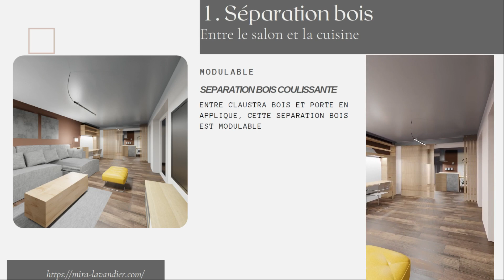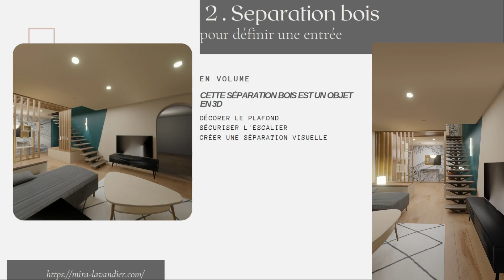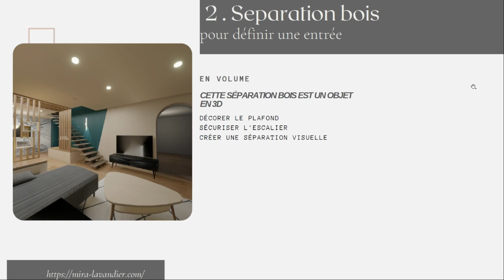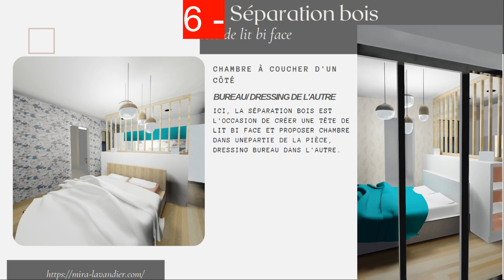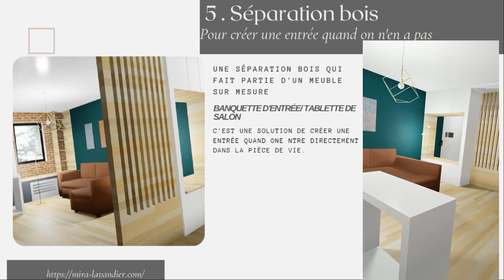7 exemples SEPARATION BOIS pour aménager son intérieur Inspiration maison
Comment sublimer son intérieur avec une separation bois, créer des espaces biens distincts sans forcément les cloisonner?

Cette vidéo présente un tour d ‘horizon avec 7 variantes de Separation en bois:

Separation bois salon cuisine
Separation bois entrée salon

cloison separation bois pour définir un coin dodo dans un studio

panneau separation bois qui est aussi une  etagere separation bois pour une pièce de loisirs

mur separation bois qui est une construction 3D permettant de créer un espace entrée dans un salon et de sécuriser un escalier

Et d’autres!

Regardez la vidéo jusqu’à la fin et dites-moi laquelle de ces variantes de separation en bois a le plus inspiré votre imagination!

Cette vidéo est une vidéo inspiration maison où vous allez trouver inspiration à travers plusieurs exemples d'intérieur